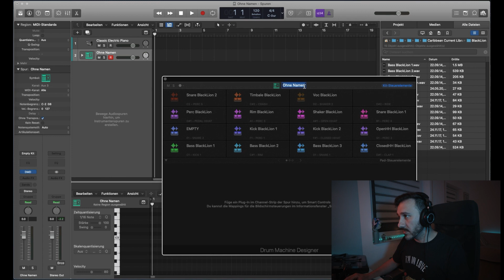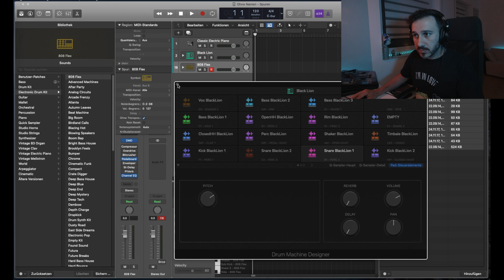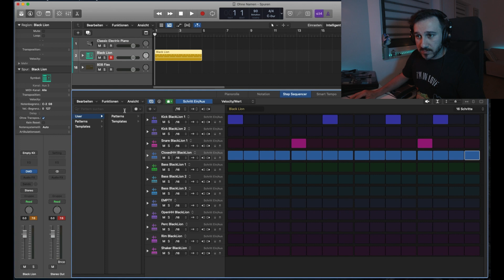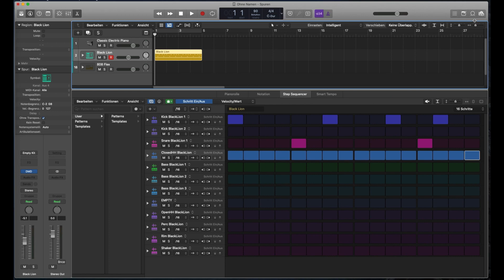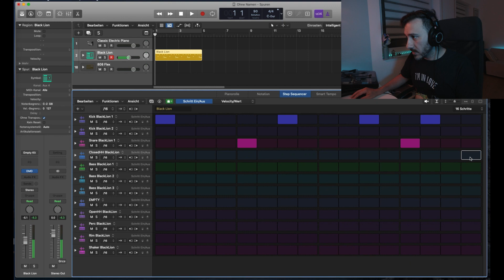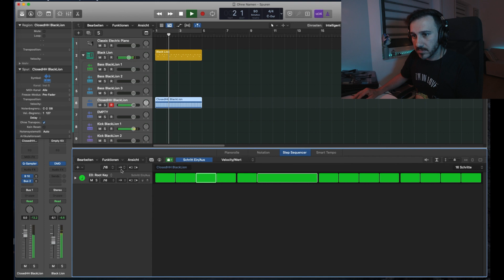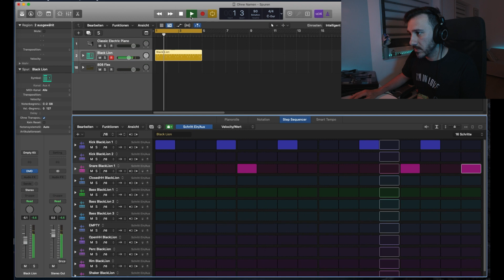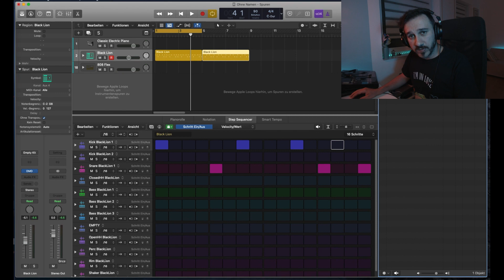TIPPS & TRICKS STEP SEQUENCER LOGIC PRO X UPDATE 10.5 - BEGINNER TUTORIAL LOGIC PRO X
In der elften Episode zeige ich euch meine Top Features und Tipps & Tricks für den neuen Step Sequencer der im Update 10.5 in Logic Pro X integriert wurde. Falls ihr fragen über dieses oder Ideen für weitere Videos habt, schreibt mir gerne in die Kommentare und ich werde mich melden oder direkt ein Video dazu vorbereiten.

Viel Spaß mit Episode 11!

LG Sedat

Gefilmt auf iPhone 11 Pro und DJI Osmo Action. Geschnitten auf dem iPad mit Lumafusion 2 und Final Cut Pro X auf dem Mac.